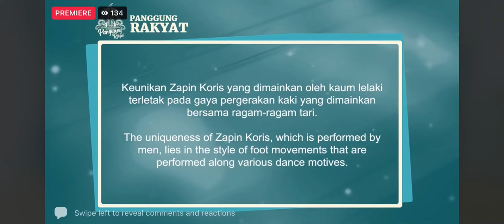Zapin Koris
Panggung Rakyat